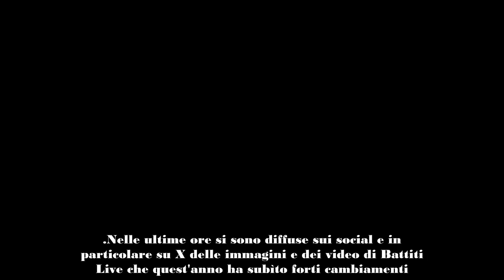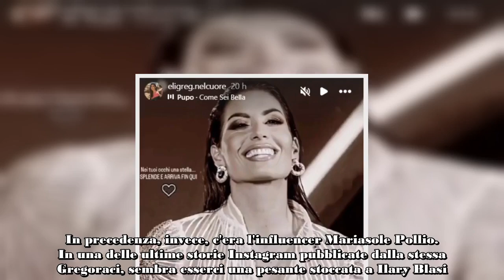ELISABETTA GREGORACI, BORDATA A ILARY BLASI C'ENTRA ANCORA BATTITI LIVE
Elisabetta Gregoraci ha lanciato una bordata a Ilary Blasi? Stavolta pare che c'entri ancora Battiti Live e la conduzione affidata al volto televisivo di Canale 5.
Nelle ultime ore si sono diffuse sui social e in particolare su X delle immagini e dei video di Battiti Live che quest'anno ha subìto forti cambiamenti. Innanzitutto, lo vedremo andare in onda su Canale 5 e non più su Italia 1 come in passato. L'edizione 2024, tra l'altro, andrà in onda lunedì 8 lunedì. Non solo, la conduzione è stata affidata a Ilary Blasi e Alvin.